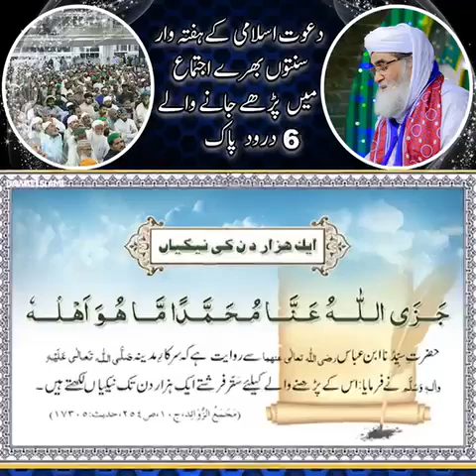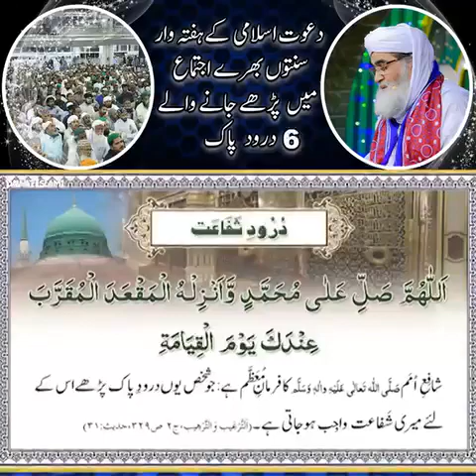Darood e Pak